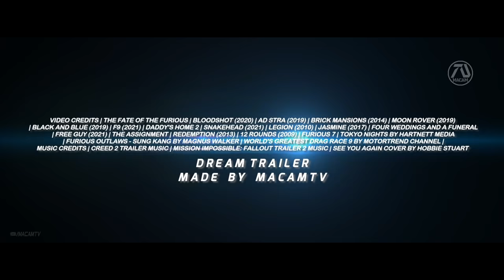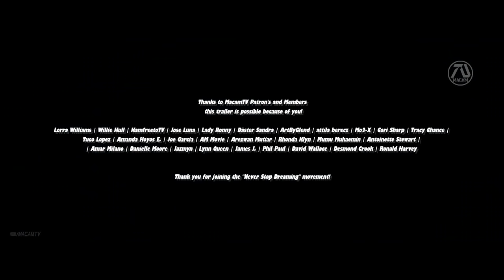FAST X Part 2 Trailer 2 (HD) Vin Diesel, Cody Walker, John Cena | Fast & Furious 11 (Fan Made)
Before Fast and Furious 10 hits theaters in 2023, enjoy this dream trailer I made! I made this trailer as a fan of the franchise, and included the presence of the late Paul Walker (meant to be played by his brother Cody Walker) and some fun bringing the team on the moon! With special message from Marcos Salvo, Vin Diesel of Brazil.

Hey guys, for those that didn't catch the reminder in the title and in the beginning (green screen), this video is 100% FAKE, fan-made, concept trailer.

Editing Details:

VIDEO CREDITS | THE FATE OF THE FURIOUS | BLOODSHOT (2020) | AD STRA (2019) | BRICK MANSIONS (2014) | MOON ROVER (2019) | BLACK AND BLUE (2019) | F9 (2021) | DADDY'S HOME 2 | SNAKEHEAD (2021) | LEGION (2010) | JASMINE (2017) | FOUR WEDDINGS AND A FUNERAL | FREE GUY (2021) | THE ASSIGNMENT | REDEMPTION (2013) | 12 ROUNDS (2009) |  FURIOUS 7 | TOKYO NIGHTS BY HARTNETT MEDIA | FURIOUS OUTLAWS - SUNG KANG BY MAGNUS WALKER | WORLD'S GREATEST DRAG RACE 9 BY MOTORTREND CHANNEL |
MUSIC CREDITS | CREED 2 TRAILER MUSIC | MISSION IMPOSSIBLE: FALLOUT TRAILER 2 MUSIC | SEE YOU AGAIN COVER BY HOBBIE STUART

Fast and Furious franchise has the reputation of being the highest viewed trailer in the channel so its always a pleasure to make one. As of writing this, the 10th installment is already announced, and what we know that all the cast will be returning except  The Rock. Based on the rumors, Paul Walker will be returning as well and will be played by his brother. With that in mind, I made that the highlight, using clips from F9 barbeque ending scene when they teased him, this time I edited him appearing (clip from Brick Mansions). Of course you have to play "See You Again" in the background to give it the best experience.

Last trailer was focused on the blockbuster experience, and thankfully we can replicate that thanks to the FREE GUY driving in the city while the building falls, was perfect because it fits with how the franchise likes to go over the top. Speaking of, F9 brought them to space (thanks to memes), so to top that I used clips from AD STRA just like the previews trailer and made that the last scene (using audio from Furious 7). One of the biggest thing everyone wants to see more in this franchise is the more race, so I made that the intro with clips from MOTORTREND and edited in our favorite characters. Also to put icing on a cake, and please our petrol heads, I included Tokyo scenes like last time.